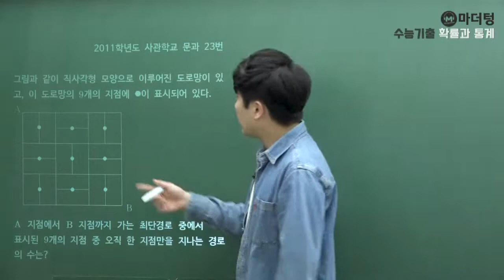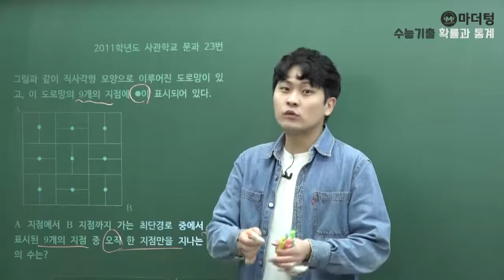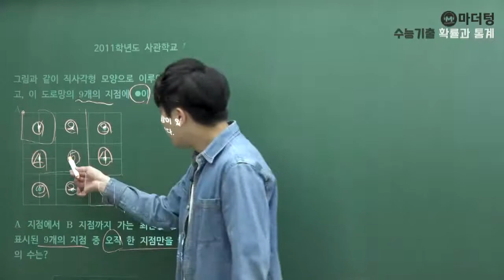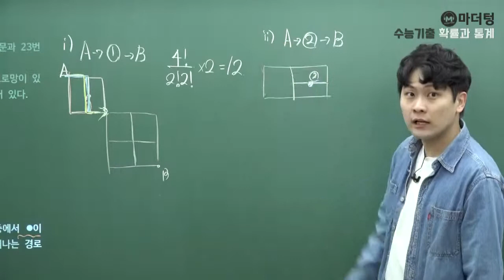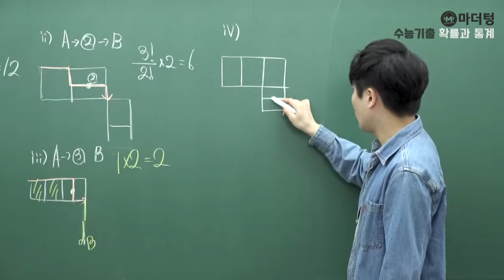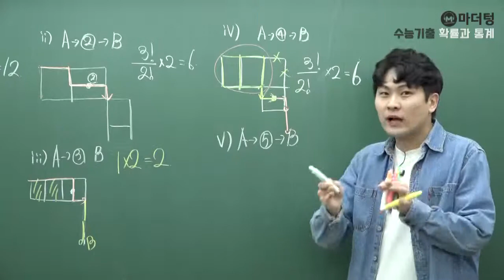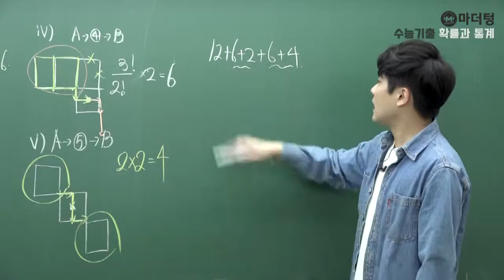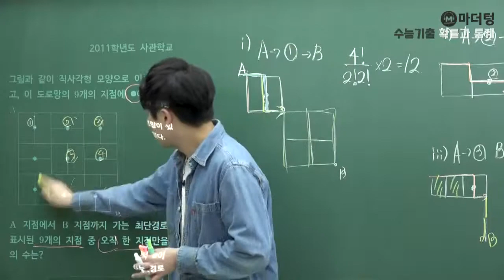[마더텅] 2011학년도 사관학교 문과 23번 (풀이 : 우수종 선생님)